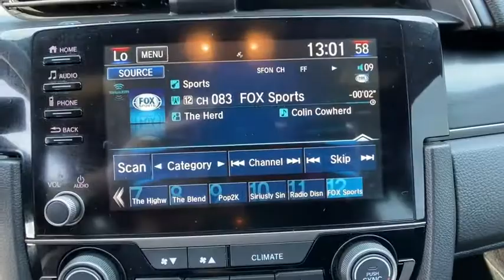2020 Honda Civic Hatchback Muskogee, Pryor, Broken Arrow, Tulsa, Fort Gibson, OK P1743A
Platinum White Pearl Used 2020 Honda Civic Hatchback available in Muskogee, Oklahoma at Honda of Muskogee. Servicing the Pryor, Broken Arrow, Tulsa, Fort Gibson, OK.
2020 Honda Civic Hatchback EX - Stock#: P1743A - VIN#: SHHFK7H68LU203793

240 W. Shawnee St

Recent Arrival! **CARFAX MINOR DAMAGE REPORTED, **CERTIFIED BY CARFAX NO ACCIDENTS**, **WE DELIVER ANYWHERE**, **ANDROID AUTO**, **APPLE CAR PLAY**, **BLUETOOTH HANDS FREE CALLING**, **REAR BACKUP CAMERA**.Certified.HondaTrue Certified Details:* Powertrain Limited Warranty: 84 Month/100,000 Mile (whichever comes first) from original in-service date* Roadside Assistance* Vehicle History* Roadside Assistance for the duration of the Certified Pre-Owned Limited Warranty. Up to two complimentary oil changes within the first year of ownership. SiriusXM 90-Day Trial* Warranty Deductible: $0* 182 Point Inspection* Limited Warranty: 12 Month/12,000 Mile (whichever comes first) after new car warranty expires or from certified purchase date* Transferable Warranty2020 Honda Civic FWD CVT 1.5L I4 DOHC 16V31/40 City/Highway MPG**Honda Sensing**Collision Mitigation Braking Sys**Road Departure Warning Sys**Adaptive Cruise Control**Lane Keep Assist System**Sport Pedals**Multi -Angle Rearview Camera**Bluetooth Streaming Audio**160-Watt Audio System w/ 4 Speakers**Power Moonroof**8 Way Power Drivers Seat**7 Audio Display w/ Touch Screen**Apple Car Play Compatible** Android Auto Compatible**Sirius XM Radio**Leather Wrapped Steering Wheel**18 Alloy Wheels**Auto High Beam Headlights**Electric Parking Brake w/Automatic Brake Hold**Decklid Spoiler**Keyless Entry**Remote Start**Push Button Start**Heated Side Mirrors**Fog Lamps**Honda Link**